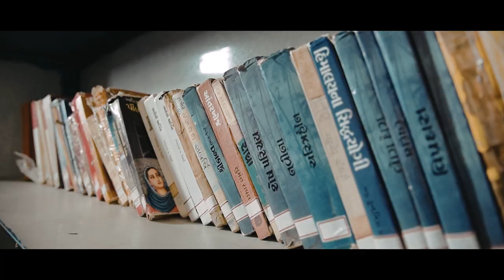MONEEP | Sandeep & Monika | Best Prewedding | Prism Films.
We are presenting the best prewedding of Sandeep & Monika

Present By,
Prism Films.